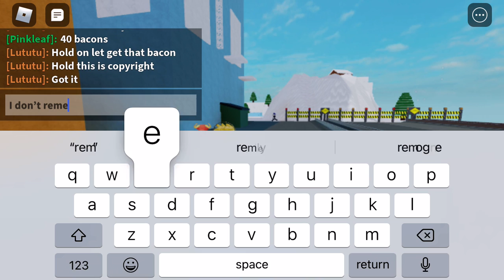Find the bacon part 2